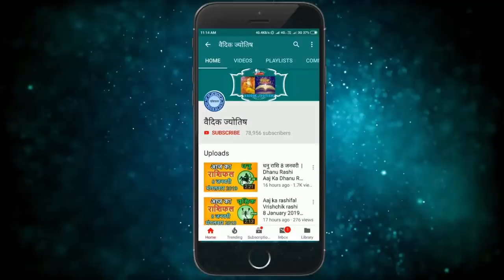कुम्भ राशि 9 जून मंगलवार | Aaj Ka Kumbh Rashifal | Kumbh Rashi 9 June 2020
9 June kumbh rashi
kumbh rashiJune 2020
Dainik Rashifal,Horoscope,Astrology
9 जून       कुम्भ राशि
आज का राशिफल कुम्भ राशि
कुम्भ राशिफल